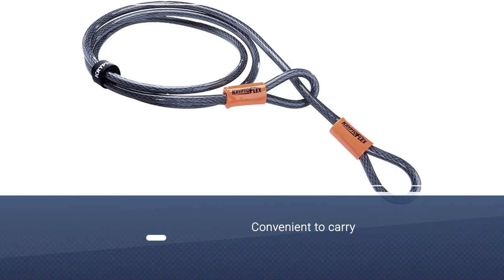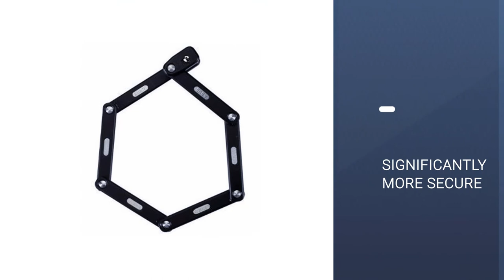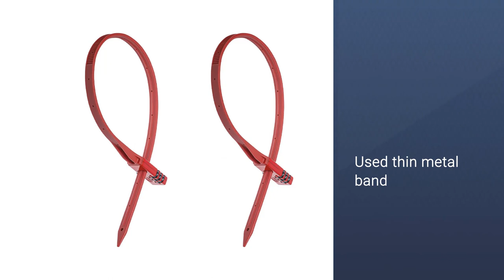Top 5 Best Bike Locks Review in 2023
Here is the list of five best bike locks:
1. Kryptonite Standard Bicycle U-Lock
2. Kryptonite Evolution 11-14mm U-Lock
3. ABUS Bordo Granit XPlus 6500
4. Hiplok Gold Wearable Chain Lock
5. QuickZip Zip-Tie Multi-Purpose Combo Lock

🕕Timestamps🕕
0:42 - Introduction
0:50 - Kryptonite Standard Bicycle U-Lock
1:27 - Kryptonite Evolution 11-14mm U-Lock
2:10 - ABUS Bordo Granit XPlus 6500
2:50 - Hiplok Gold Wearable Chain Lock
3:33 - QuickZip Zip-Tie Multi-Purpose Combo Lock

🤨 What is a bike lock?
A bicycle lock is a security device used to deter bicycle theft, either by simply locking one of the wheels or by fastening the bicycle to a fixed object.